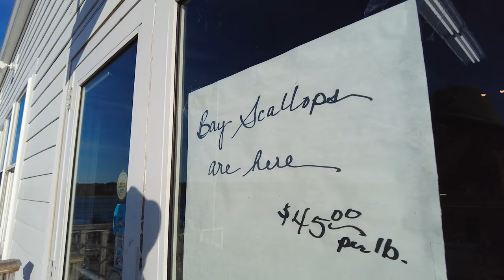Luncheon on the Cape Cod Canal & Qi Gong on the sea | An artist's life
Today our little post card vlog takes us from our seashore to the Cape Cod Canal for luncheon with friends. And an amusing capture of a gentleman doing his Qi Gong by the sea as we dine. I hope you enjoy my little vlogs.